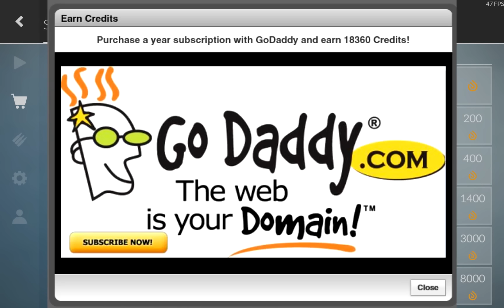Critical Ops: 18,000 Credits!!! [Case Opening]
Basically me explaining how I got 18,000 credits for 12 dollars, the cases value is $145 and I got it for 12 dollars, seriously fuck yeah!